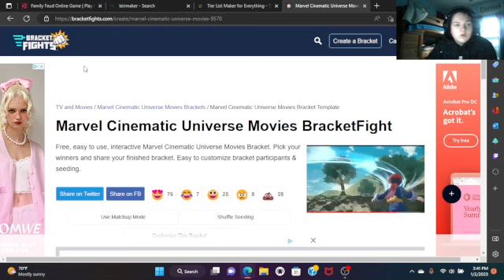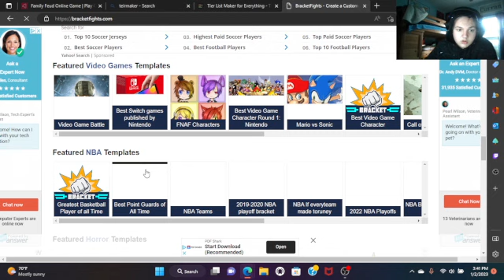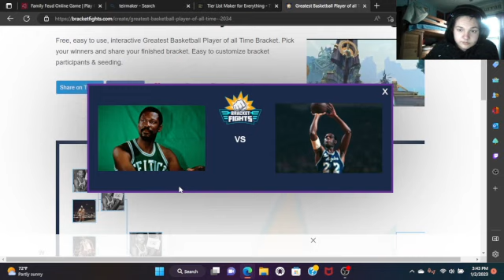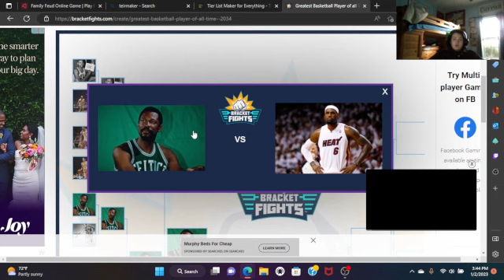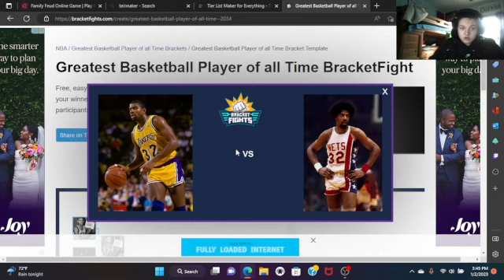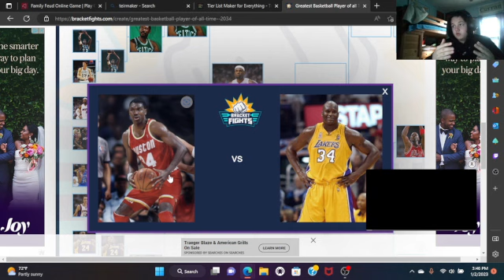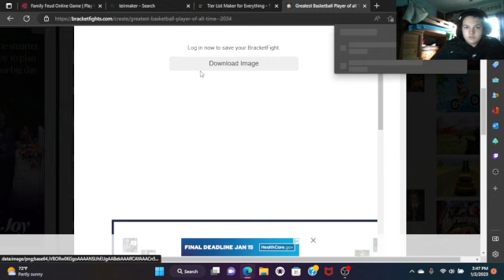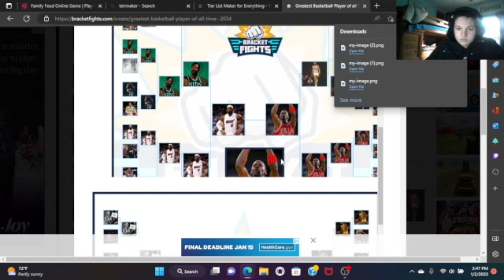bracket fights (stream clip)